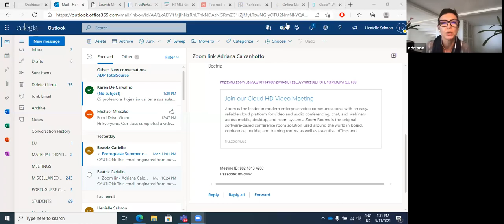Que Beleza Brasil! - Adriana Calcanhotto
A conversation with Portuguese language students in South Florida

The Que Beleza Brasil! program is made possible by FIU’s Kimberly Green Latin American and Caribbean Center in partnership with Gene de Souza, producer at Brazilian Nites and host of Café Brasil on 88.9FM WDNA. Funding comes from LACC’s US Department of Education Title VI Grant, and the generous support of Dr. Jabal Uffelman.

Part of LACC's FLAC Lecture Series and LACC's Brazilian Studies Program of Excellence. This event is in Portuguese.

Acclaimed by fans and critics alike and hailed as one of the great Brazilian singer songwriters of the last 30 years, Adriana Calcanhotto is a musical chameleon who navigates from bossa nova, to samba, avant-garde, pop, MPB and beyond. A 2X Latin GRAMMY winner, Calcanhotto began her career in the mid 1980’s and has released over 20 albums reaching multiplatinum sales. Over the past three decades her songs have become the soundtrack for millions of fans through radio airplay, mesmerizing music videos, and as themes for major TV shows. With astonishing versatility and captivating poetry, Calcanhotto is able to compose popular ballads as well as conceptual pieces inspired by the literary greats. A published author with immense knowledge of the Portuguese language, Calcanhotto was invited by Coimbra University in Lisbon to teach a special class on poetry and music composition. She has been extremely creative during the pandemic, releasing new music inspired by the realities of Brazil.